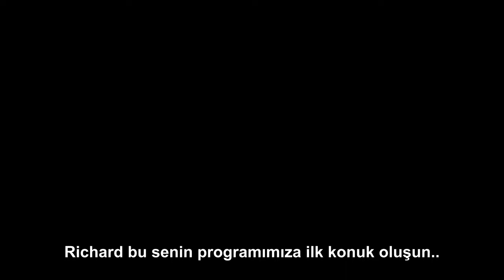Richard Madden'in Patetesten Yakışıklı Bir Adama Dönüşümü [TR Altyazılı]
Çevirmemi istediğiniz şeyleri yorum atın :)